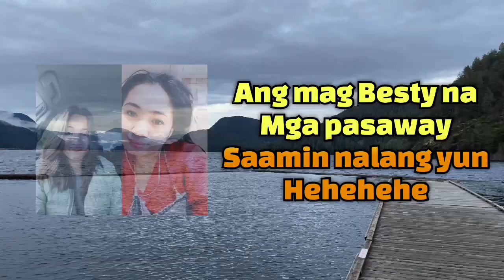Happy happy birth Day My bestfriend Besty ❤️❤️❤️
VlogStar